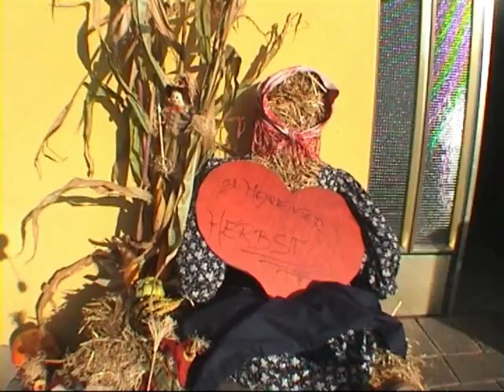Gasthaus Weinberger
Gasthaus Weinberger  St.Marein - Wolfsberg in Kärnten - Austria   Alles Originalclips !